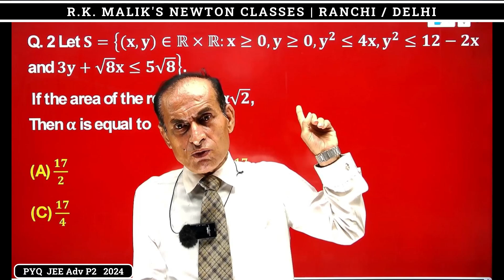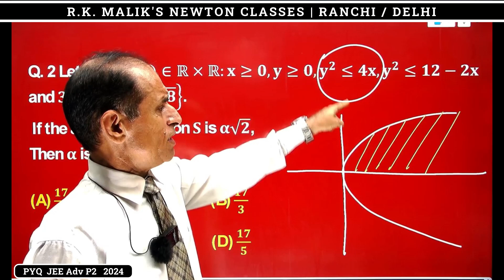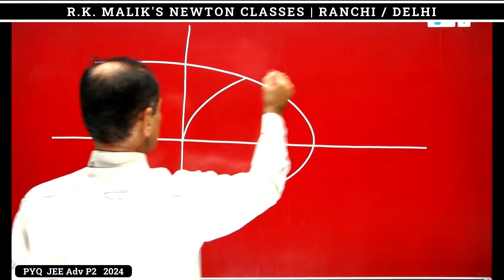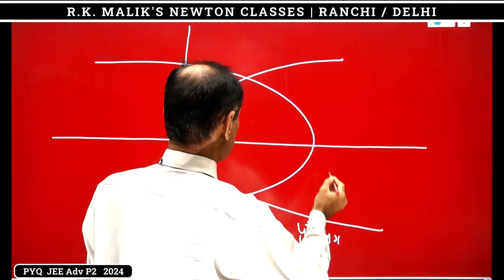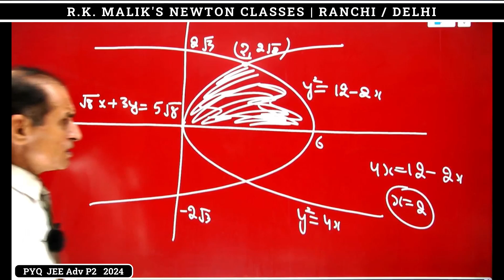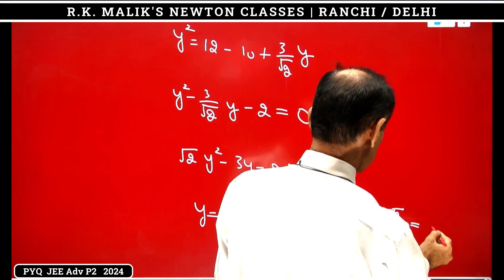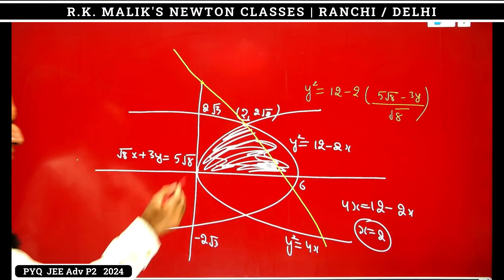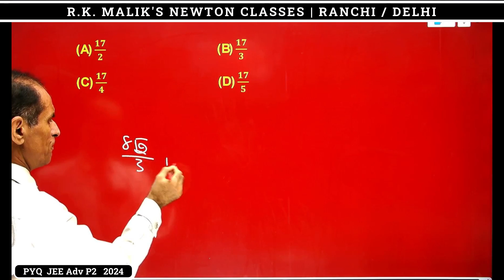PYQ Area JEE Adv P2 2024 Q 2